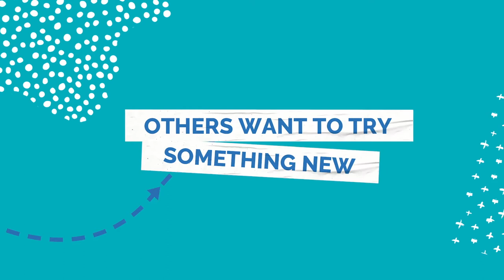TRAILER: Hledání svého místa v nové zemi